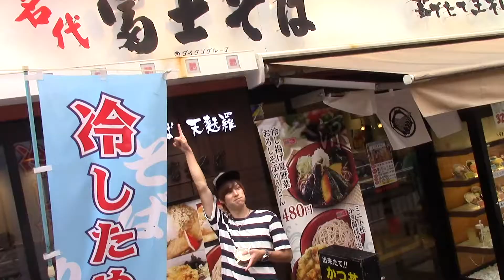渋谷のニオイをオカズに白米を食べる【後編】【MTRL】I ate rice by the smells.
MTRLの超過酷企画の後編です。
今改めてAJさんに問いたい。。なぜ換気扇から出るニオイで米がすすむと思った？？！笑

MTRL記事⬇︎
『【チャレンジ】匂いだけでご飯を食べたら、何が一番美味しいの？』